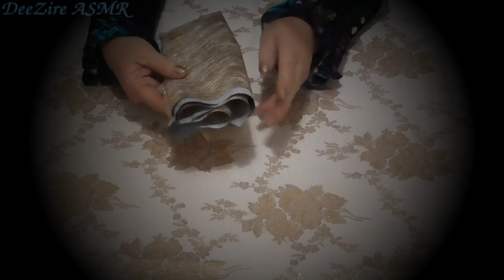ASMR CRINKLES WITH CELLOPHANE~TISSUE PAPER~BUBBLE WRAP & VINYL~BONUS RAIN SOUNDS~HAND MOVEMENTS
Hi everyone,
A calming crinkles ASMR video for you using cellophane, tissue paper, bubble wrap, and a roll of vinyl.  Bonus relaxing rain sounds towards the end. Click that little bell to receive new video notifications, that way you won't miss out on any of my videos.